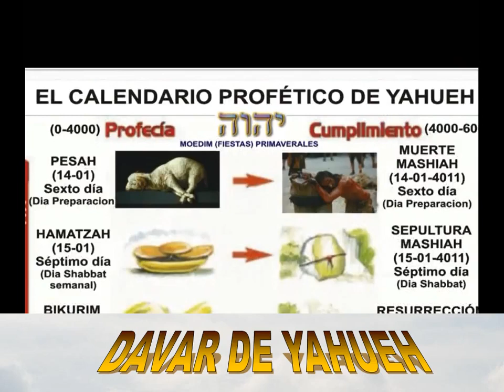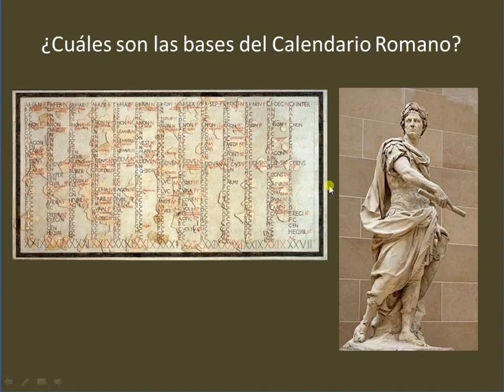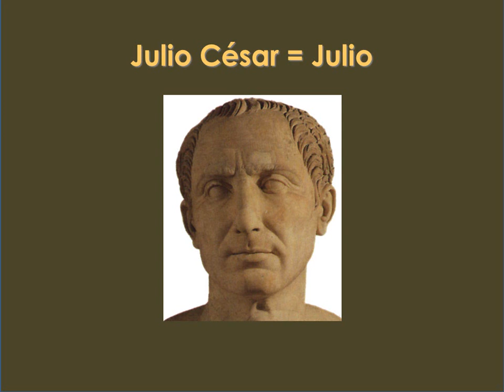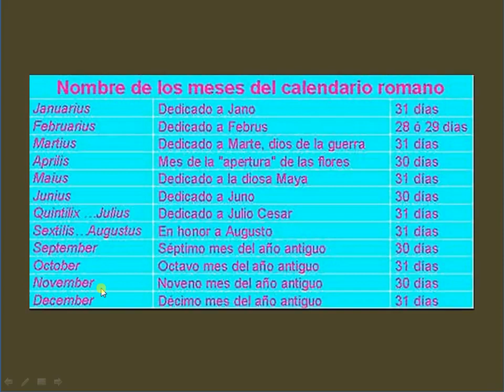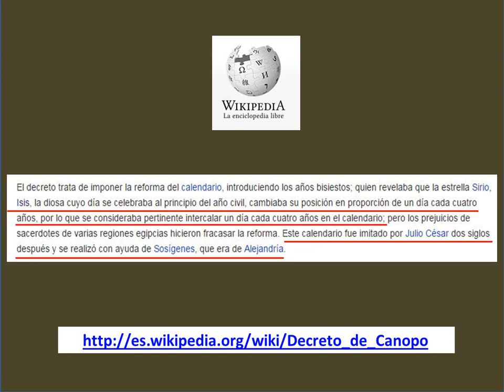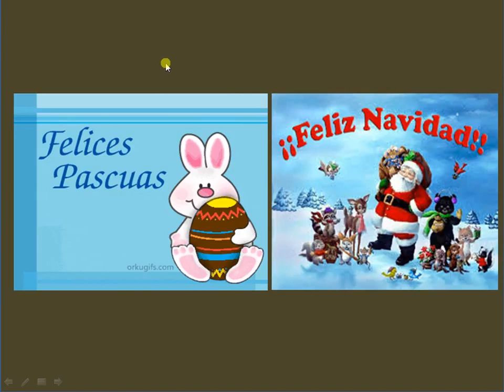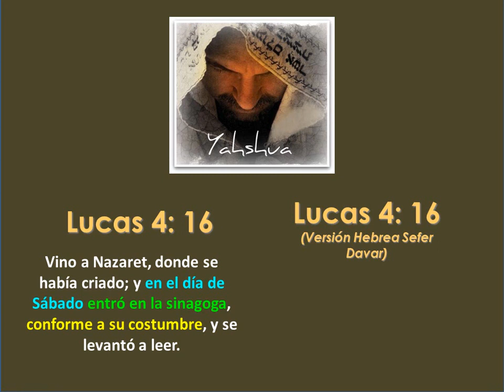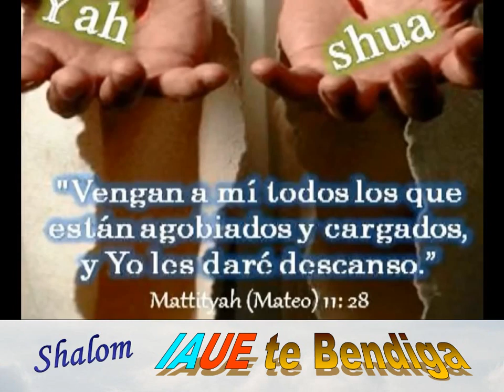CAPITULO 1: PENSARA EN CAMBIAR LOS TIEMPOS (ALEX MAGUIÑA GARRIDO)